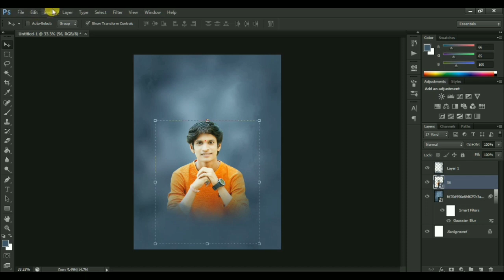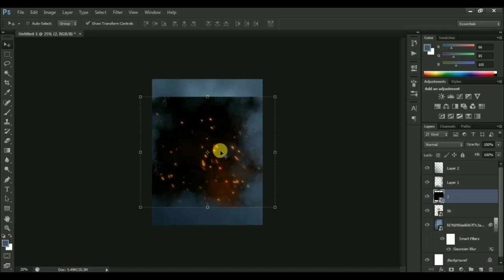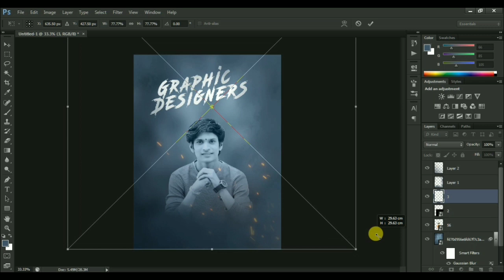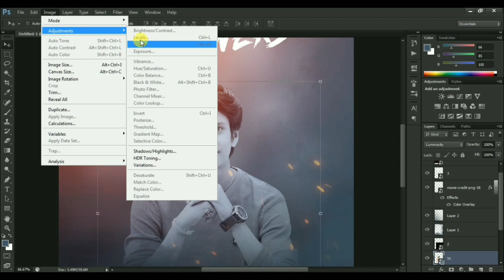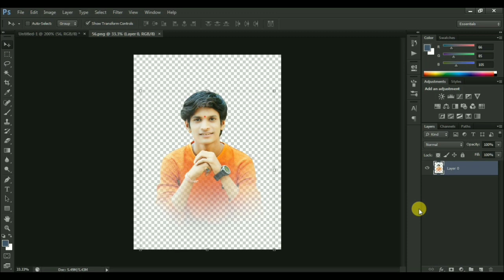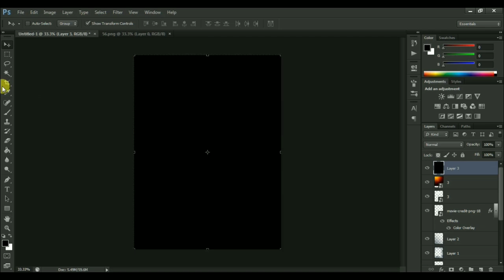professional movie poster design tutorial 2020 in adobe photoshop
● sʜᴀʀᴇ ᴛʜᴇ ᴠɪᴅᴇᴏ

●ᴅᴏɴ'ᴛ ғᴏʀᴇᴠᴇʀ ᴛᴏ sᴜʙsᴄʀɪʙᴇ ᴏᴜʀ ᴄʜᴀɴɴᴇʟ

●ᴄᴏᴍᴍᴇɴᴛ ʏᴏᴜʀ ᴏᴘᴛɪᴏɴ ᴀʙᴏᴜᴛ ᴠɪᴅᴇᴏ

●ᴛᴇʟʟ ᴍɪ ɪɴ ᴄᴏᴍᴍᴇɴᴛ ʙᴏx wᴀʜɪᴄʜ ᴛᴜᴘᴇsʜ ᴏғ ᴠɪᴅᴇᴏs ʏᴏᴜ ᴡᴀɴᴛ

बॅगराऊंड आणि png's खाली दिलेल्या लिंकवर तुम्हाला मिळतील त्या साठी व्हिडियो पूर्ण पहा skip करू नका फाईल चा password video मधी दिल आहे.